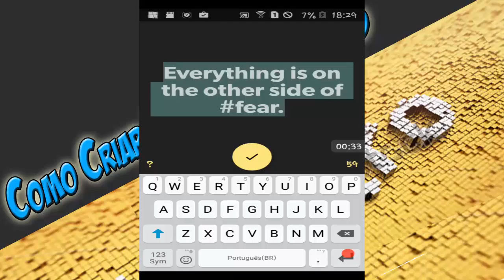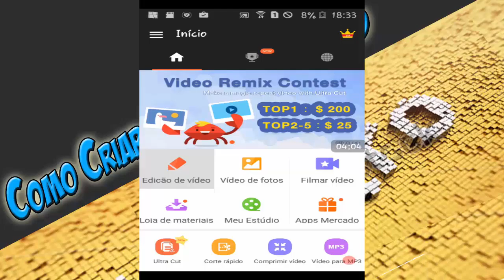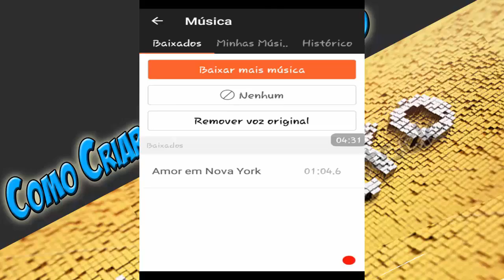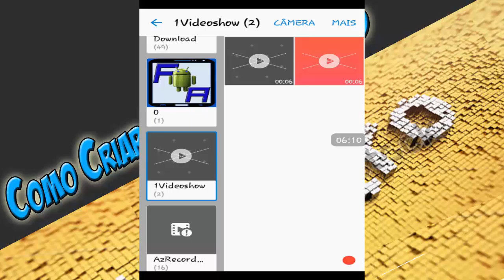Crie Uma Intro Incrível Pelo Celular Android (2016)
Neste vídeo ensino como fazer Intro pelo celular android